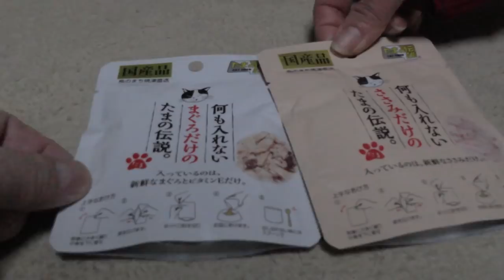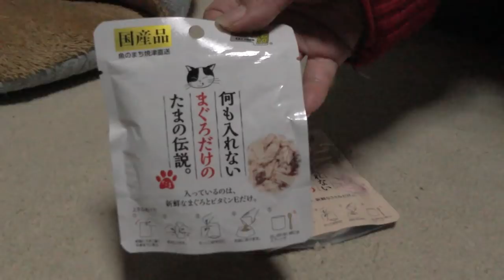【Jean & Pont 1249】しおんくん最後の夜万全を期してケージに宿泊 2018/3/23 ジャン ポン しおん あんず チャコ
しおんくんトライアル前日の晩御飯の後をケージの中で過ごしてもらいたいと思います。
最後の最後に直やトラブルの無いようにケージの中で宿泊してもらい、明日朝に安全に確実にキャリーに入って出発できるようにしたいと思います。
さあ本当に準備完了ということになります。